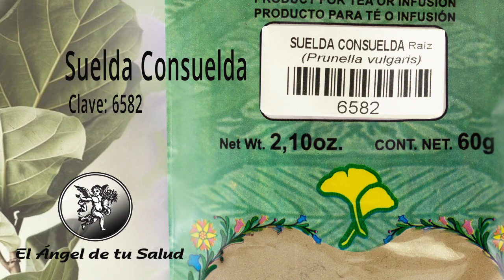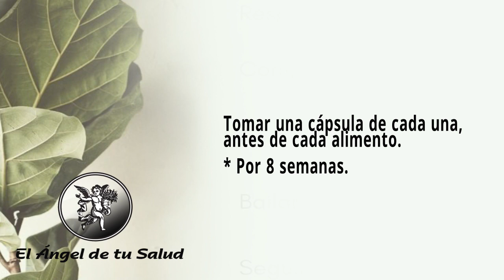FÓRMULA HERBOLARIA PARA TRATAR PÉRDIDA DE CALCIO EN LOS HUESOS